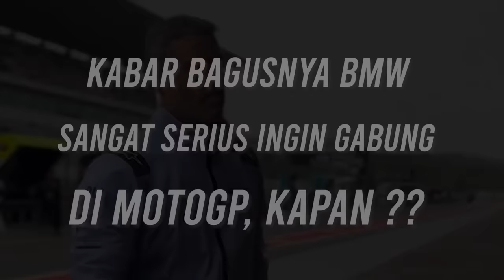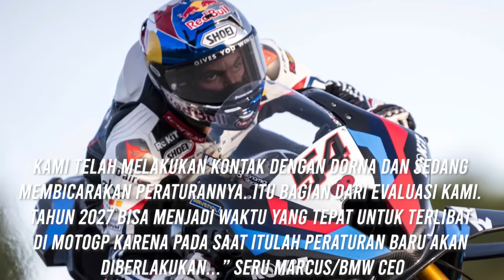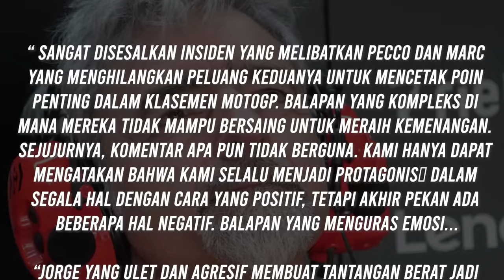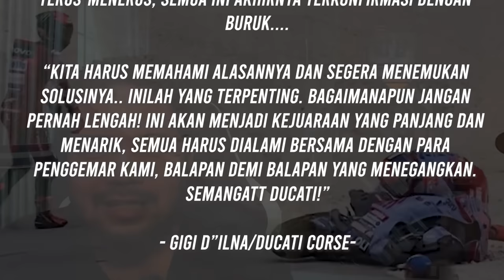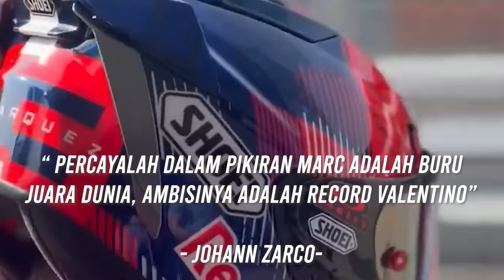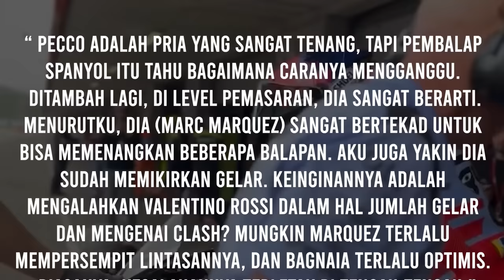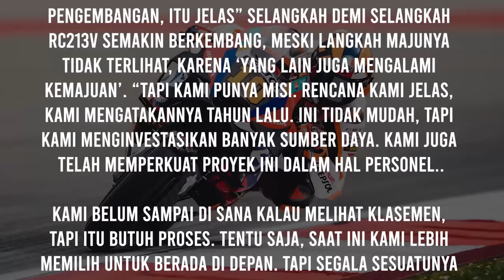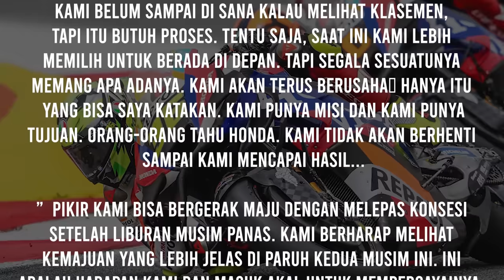MARQUEZ AKAN DIH4NCURKAN⁉️😱 GRESINI SIAPKAN STRATEGI DIBALAP AMERIKA ❌ DUCATI MINTA MAAF KE PECCO